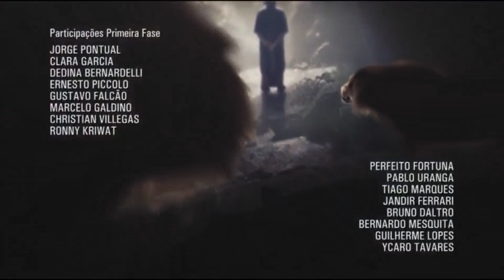[1080p] El Rico y Lazaro Capitulo 87